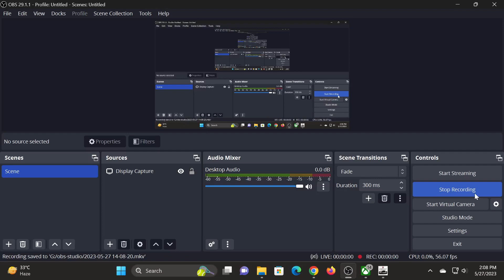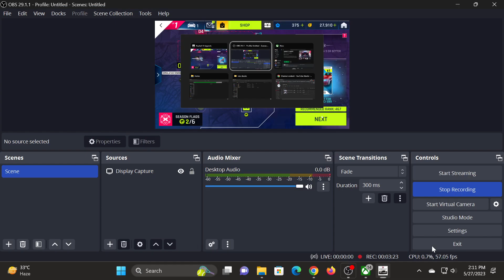Dominating San Francisco - Asplaht 9 Legends Racing Gameplay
Asplaht 9 Legends Gameplay Video -San Francisco Track Racing